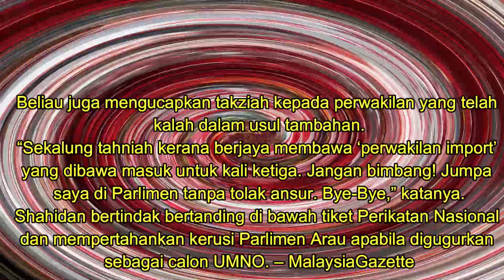Shahidan lupa, dia dulu pun nak jadi MB seumur hidup – Puad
KUALA LUMPUR – Kenyataan Ahli Parlimen Arau, Datuk Seri Shahidan Kassim yang menyindir Presiden UMNO, Datuk Seri Dr Ahmad Zahid Hamidi dibidas Ahli Majlis Kerja Tertinggi (MKT) UMNO, Datuk Puad Zarkashi.
Politik Terkini Tanah Air